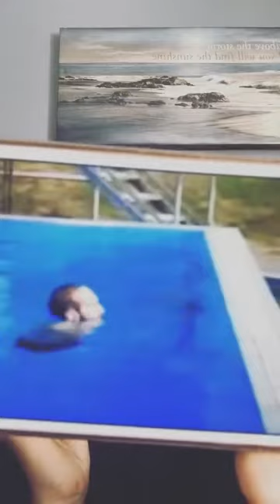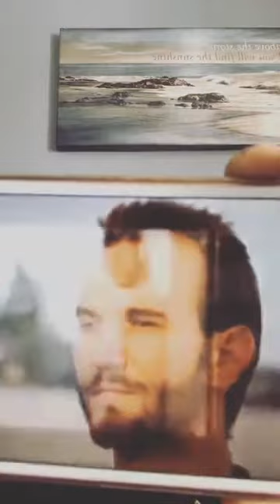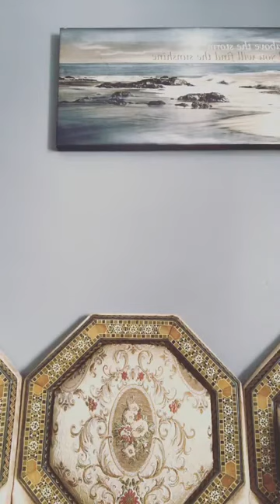BARNAMIJ XIISO LEH Walidinta haysta ilmaha (Disabled) ka ah & siday u hormarinkaran!